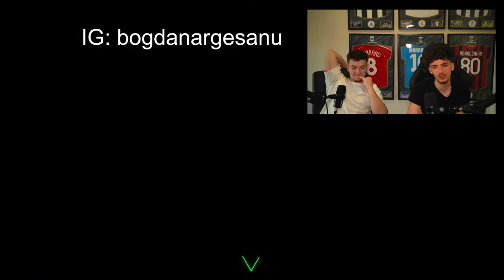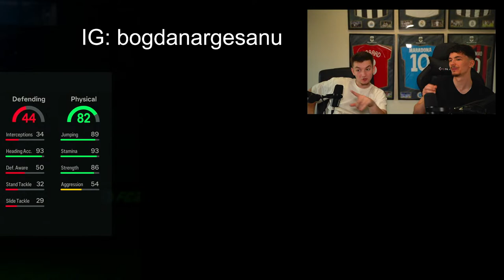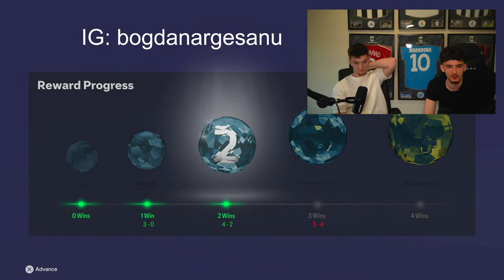#174 - PACK OPENING CU VLAD LUNGU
Mulțumim că te uiți la noi și nu uita, te așteptăm mereu cu noi surprize, giveaway-uri și videoclipuri blană de la jocul tău preferat!